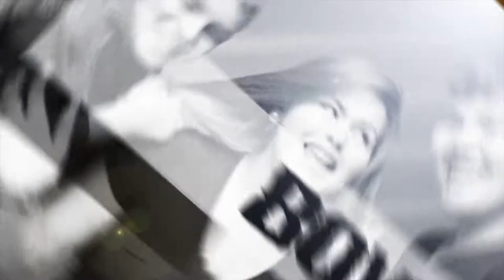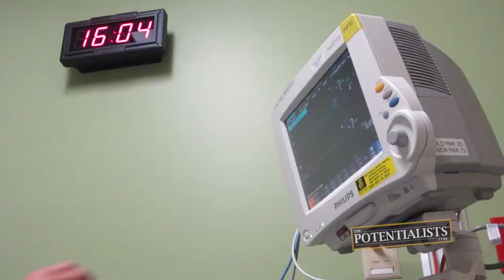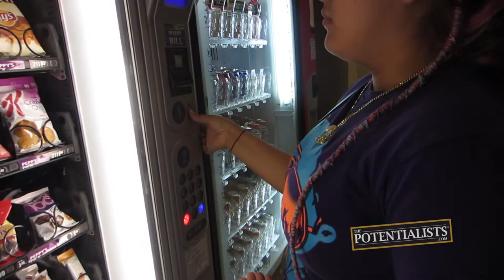GREY'S ANATOMY (Season 1, EPISODE 107)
Who's being admitted to the hospital? Would you eat a floor-bagel? Why should you be concerned about your jeans? Watch to find out!

After experiencing stomach pains, the Motivation Mogul is rushed to the hospital by the Marketing Crusader, I.T. Wizard, Master Handshaker and more family members who remain by his side every step of the way.

BOWA Studios
12080 Southwest 127 Avenue
Suite 305